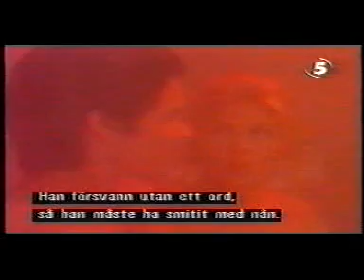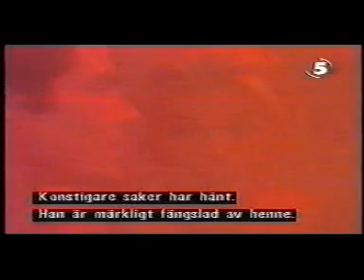B&B Party for Eric - morning after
the morning after Ridges party for Eric